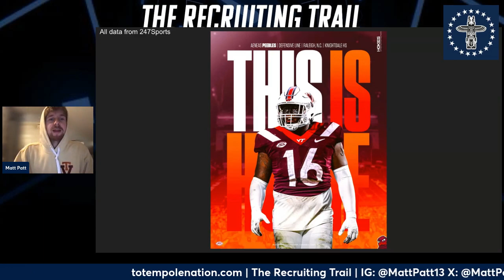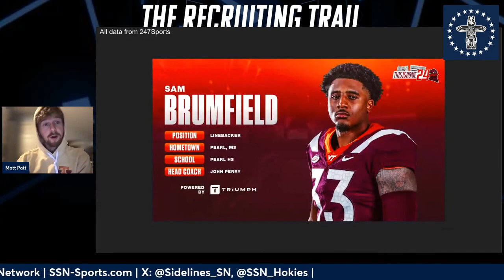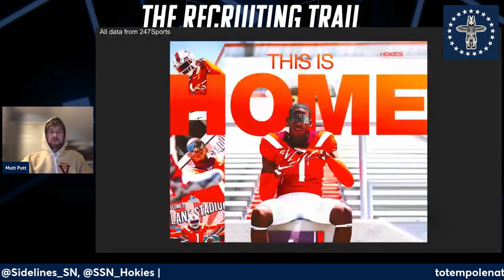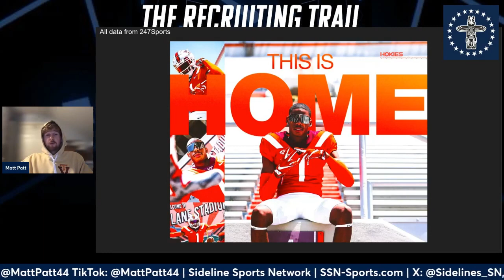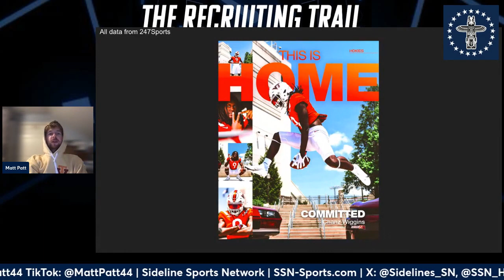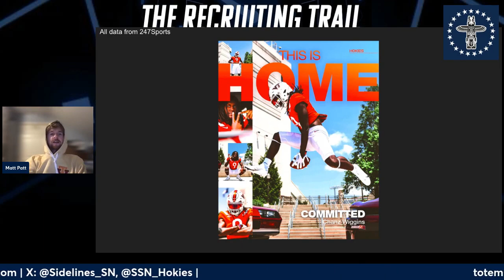Unveiling the Secrets of Virginia Tech Hokies' 2024 Football Recruiting Class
In episode 42 of the recruiting trail, Matt revisits the recruiting class of the VT Hokies. He covers their transfer portal moves, their top commits, as well as an evaluation of positions of need based on the depth chart.